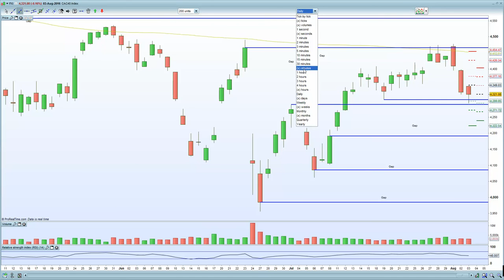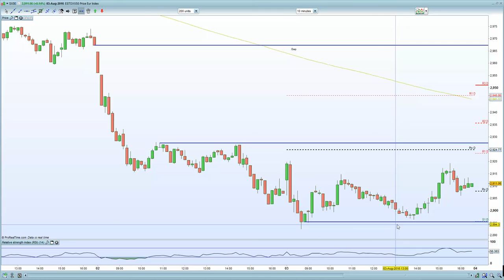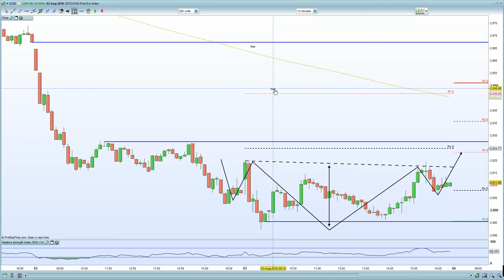CAC 40, DAX 30 and Euro Stoxx 50 all setting up for a move higher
A reversal triggered by the FTSE 100 via BOE stimulus expectations